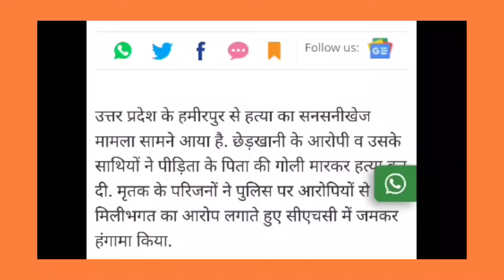छेड़छाड़ के आरोपी ने जेल से छूटने के बाद की लड़की के पिता की हत्या, दराेगा सस्पेंड | Hamirpur up 😡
छेड़छाड़ के आरोपी ने जेल से छूटने के बाद की लड़की के पिता की हत्या, दराेगा सस्पेंड up_hamirpur_rohit_case उत्तर_प्रदेश के हमीरपुर से हत्या का सनसनीखेज मामला सामने आया है. छेड़खानी के आरोपी व उसके साथियों ने पीड़िता_के_पिता_की_गोली_मारकर_हत्या कर दी. मृतक के परिजनों ने पुलिस पर आरोपियों से मिलीभगत का आरोप लगाते हुए सीएचसी में जमकर हंगामा किया.
murdered-girl-molestation-jail-victim-father-hamirpur-uttar-pradesh

🔰 Great Freedom Festival 🔰

🚀 Mobiles & Accessories

🎉 Midrange Smartphones 🎉

📱  Tecno Phantom X
⚡️ Starting Rs 27,999

📱  Mi 11X 5G
⚡️ Starting Rs 27,999

👀 Additional 10% savings with SBI Credit Cards